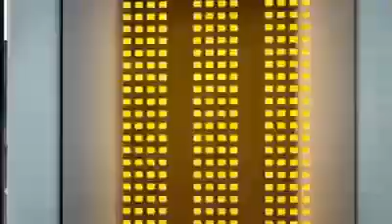Inspiration And Motivational Speech by Ravi D Channanvar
Farewell Speech Dubsmash Republic Song Friendship Video Rajkumar Video Song Farewell Video Farewell Video 2